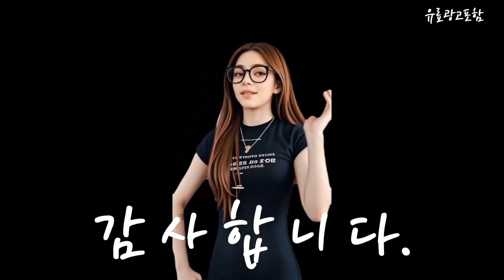삼성콤보세탁기 Top10!! 요즘 인기있는 삼성콤보세탁기 구매 가격 평점 후기 비교 총정리!!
❤️❤️❤️ 요즘 인기있는 삼성콤보세탁기 구매 가격 평점 후기 비교 총정리해 보았어요!! ❤️❤️❤️

[00:06]
10위. LG 트롬 오브제컬렉션 세탁건조기 워시콤보 FH25VA 리얼스테인리스 [3,549,620원]

[00:11]
9위. 삼성전자 그랑데 드럼 세탁기 WF19T6000KW 19kg 방문설치 [680,250원]

[00:17]
8위. 삼성전자 그랑데 통버블 세탁기 WA16CG6441BY 16kg 방문설치 [451,530원]

[00:23]
7위. 삼성전자 BESPOKE AI 콤보 세탁기 WD25DB8690BE 25kg [3,749,000원]

[00:28]
6위. 삼성전자 그랑데 세탁기 이녹스 WF21T6000KP 21kg 방문설치 [752,420원]

[00:34]
5위. 삼성전자 그랑데 통버블 세탁기 WA19CG6745BD 19kg 방문설치 [582,030원]

[00:40]
4위. LG 트롬 오브제컬렉션 세탁건조기 워시콤보+미니워시 FH25VAX 리얼스테인리스 [3,714,270원]

[00:45]
3위. 삼성전자 BESPOKE AI 콤보 드럼 세탁기 WD25DB8995BB [3,849,000원]

[00:51]
2위. 삼성전자 BESPOKE AI 콤보 세탁기 WD25DB8995BZ 방문설치 [3,699,000원]

[00:57]
1위. 삼성전자 BESPOKE AI 콤보 세탁기 WD25DB8995BC 25kg [3,498,000원]